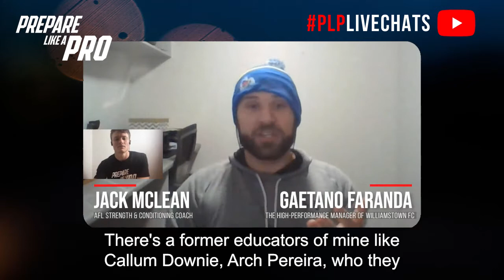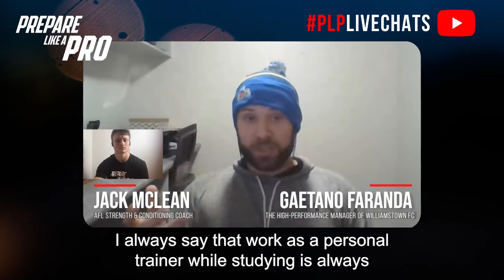#70 - Gaetano Faranda The High-Performance Manager of Williamstown FC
Gaetano Faranda is the High-Performance Manager of Williamstown FC and course Coordinator at Vic Uni. GT has also worked as Head Strength and Conditioning Coach at Boxhill Hawks, Western Jets, and has his master’s degree in High-Performance Sport.

Highlights from the episode:

00:00  How he started his first role as an S&C coach
01:20  Mentors who have helped GT in his S&C journey
02:13  Pathways to get a bachelor of exercise science degree and how to start working in a sports environment
03:34  How GT builds his career and network
04:33  GT’s pet peeves
06:01  Fave inspirational quote

Gaetano Faranda started his career in strength and conditioning by seeking advice from mentors like Darren Zara and a friend from South Africa who shared similar passions. He emphasized the importance of surrounding oneself with knowledgeable people in the industry to learn and grow. To enter a Bachelor of Exercise Science program, Faranda suggests completing the Certificates III and IV at Victoria University, which provides a direct pathway into the degree. He also recommends working as a personal trainer while studying to gain practical experience and apply what is learned in class. Faranda believes that building rapport, being eager to learn, and showing a willingness to adapt are key factors in securing contracts and progressing in one's career in sports performance.

People mentioned:

- Durham Zara
- Jay Ellis
- James Mcnonall
- Callum Downie
- Chris Latella
- Andrew William
- Loris Bertolacci
- Lara Bester
- Josh Holding

𝐏𝐫𝐞𝐩𝐚𝐫𝐞 𝐋𝐢𝐤𝐞 𝐀 𝐏𝐫𝐨

Is an AFL strength and conditioning platform that works with developing footballers and strength and conditioning coaches.

Follow the Preparelikeapro podcast and if you liked this episode please show your support by writing a review or sharing this episode with your mates.

We really hope you found this video useful. We'll do our best to help.

Hi! My name is Jack McLean! And if you’re a footballer wanting to get FITTER. FASTER. STRONGER, then this is DEFINITELY the place for YOU! I help you get a better understanding of what is and isn’t working as far as your training and lifestyle go. And I basically answer any and all questions any footballer looking to get better could have!

To discuss following one of our programs and or advertising your brand on the Prepare Like a Pro platform.